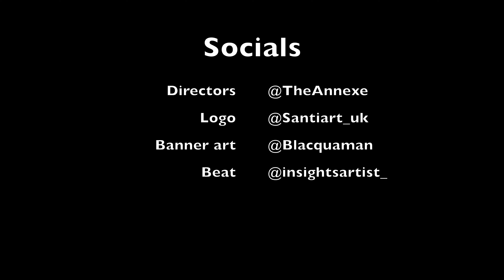This guy man 😭😭😭PS Hitsquad - FIRE IN THE BOOTH pt1 Reaction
Listen to our podcast also on spotify Get involved and vibe